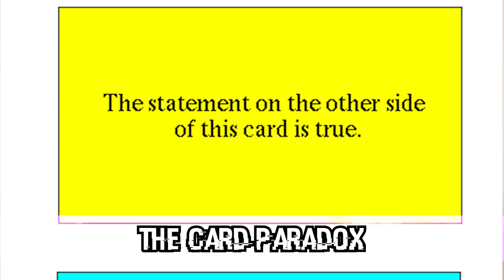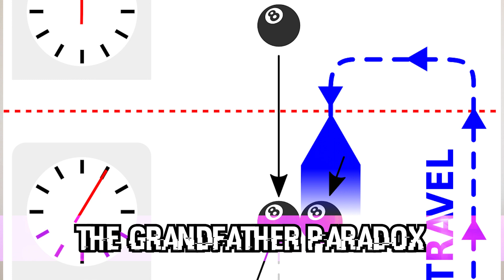Top 10 Terrifying Paradoxes That Keep Scientists Awake At Night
A paradox is a statement that is logically self-contradictory or contradicts one's expectations. It's a statement that, despite appearing to be solid reasoning from genuine premises, leads to a contradictory conclusion. Let's talk about the Top 10 Terrifying Paradoxes That Keep Scientists Awake At Night.

Time Codes:
0:00- Intro
00:09 The Raven's Paradox
01:10 Galileo's Paradox of the Infinite
02:08 The Crocodile Paradox
03:11 Achilles and the Tortoise
04:29 The Card Paradox
05:17 Hilbert's Infinite Hotel
06:36 The Unstoppable Force Paradox
07:30 The Bootstrap Paradox
08:07 The Ship of Theseus
08:55 The Grandfather Paradox